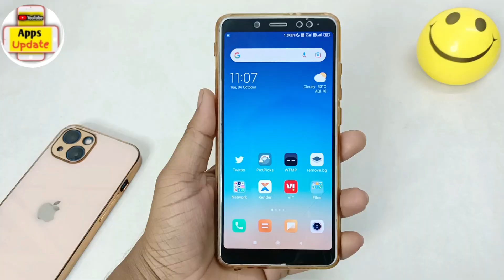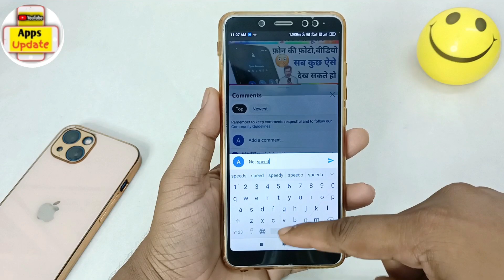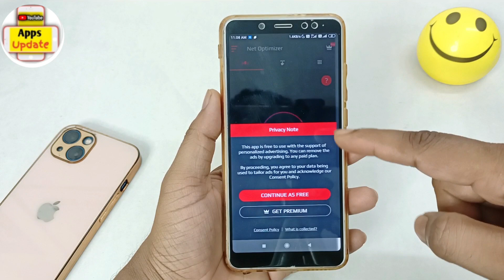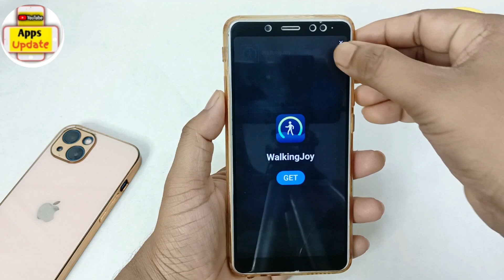Internet Ki speed Kaise Badhaye 100% Working App || by Apps Update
Your Queries -

vi internet speed kaise badhaye
mobile internet ki speed fast kare
internet ki speed kaise kam karen
phone ki speed kaise badhaye
internet speed kaise badhaye jio
internet speed kaise badhaye airtel